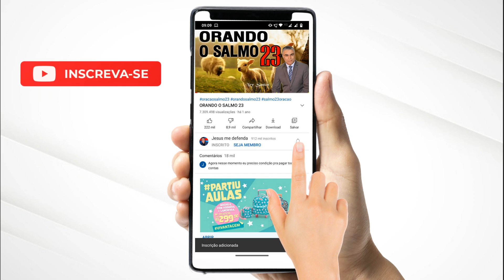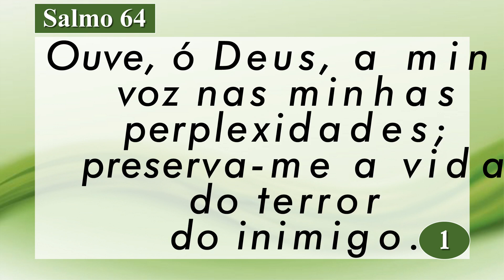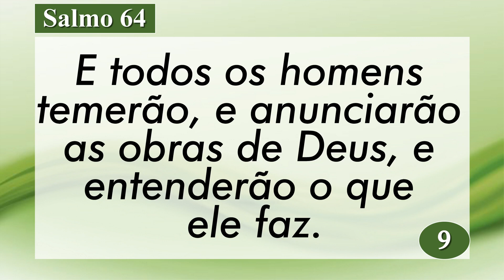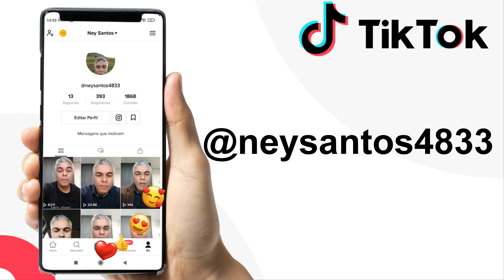PALAVRA DE HOJE 14 DE JANEIRO DE 2022 | Sexta feira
Palavra do dia de Hoje dia 14 de Janeiro de 2022 Evangelho do dia 14/01/2022. Uma mensagem de fé e esperança. Palavra de Deus pra HOJE – Um devocional diário. Prayer Today

Agência: 0405
Operação: 1288
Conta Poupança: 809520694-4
TITULAR: VALDINEI APARECIDO ALVES

Agência: 3774
Conta Poupança: 24495-2/500

Agência: 1588
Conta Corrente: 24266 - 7